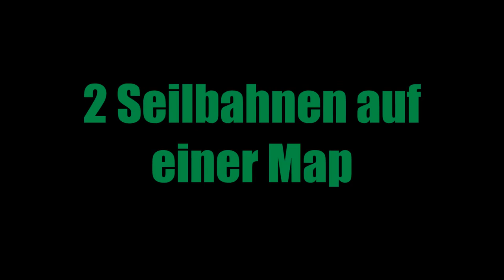Scrap Mechanic - ZWEI KUPPELBARE SEILBAHNEN auf EINER MAP! (Trailer)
!!! Download ab Releasedatum möglich (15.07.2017, vorraussichtlich 20 Uhr) !!!

Dies ist der Trailer für mein aktuelles Projekt, welches seit einem Monat läuft. Es beinhaltet 2 Seilbahnen (darunter eine mit Mittelstation) von S43- Tec auf einer einzigen Map! Neugierig geworden? Bis zum 15. Juli ist es nicht mehr lang!

Die hier gezeigten Gebäude können sich noch bis zum Release verändern, falls dies notwendig ist.